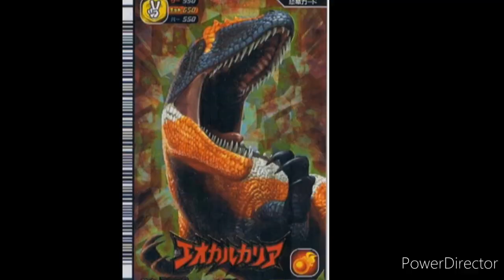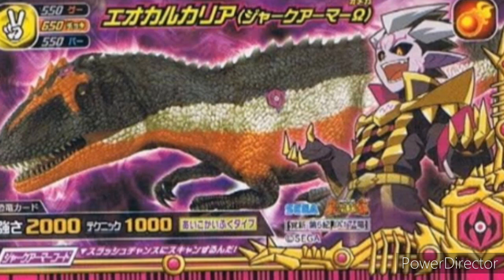eocarcharia vs black t rex who is win ??? in hindi